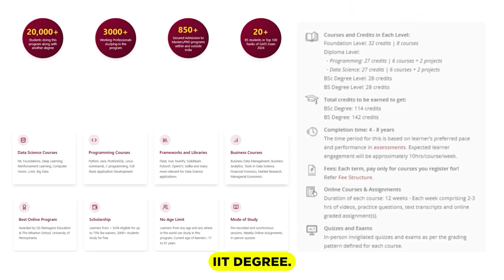Systems Engineer @ Infosys | IIT Madras BS Degree - Student Achievements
Tejas' transformational journey began when he took the leap, cleared the qualifier exams, and joined the second batch of this IITM BS program. Even the administrative staff at his offline college, began promptly handling his official work, simply because he was an IITM student. He emphasizes how even professors started to take notice of him.

“Doors began to open,” he adds. Listen to his journey.